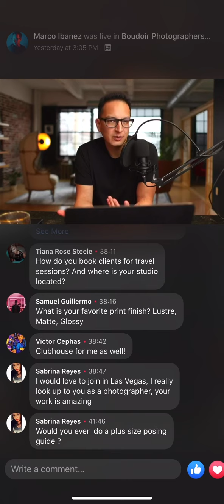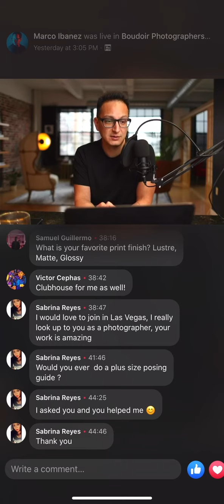How I Pose Plus Size Boudoir